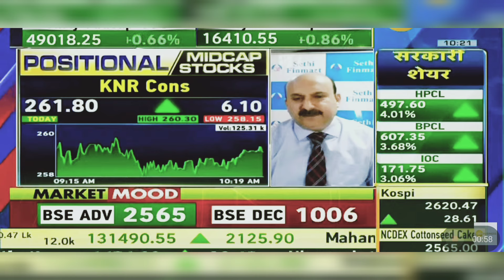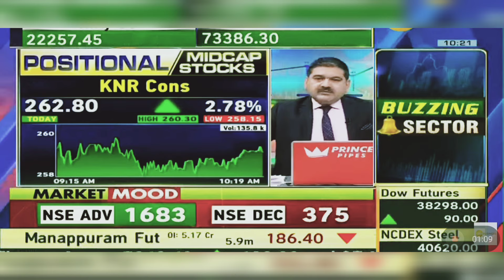KNR Construction Share News Today: KNR Cons Share News Today | 22nd April 2024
KNR Constructions Limited is an India-based infrastructure company. The Company provides engineering, procurement and construction (EPC) services. The Company is engaged in the business of infrastructure sector, primarily in the construction of roads, bridges, flyovers and irrigation projects.